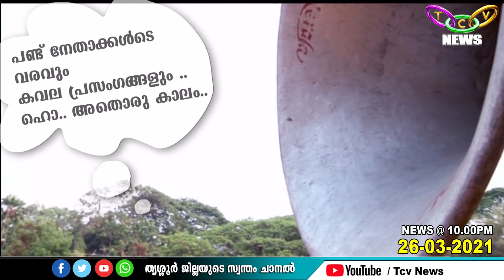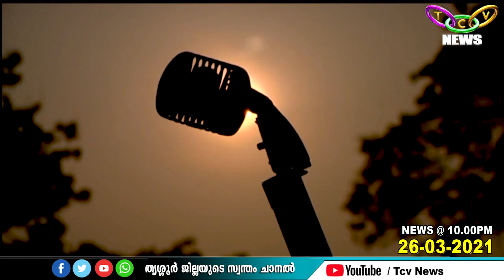കോളാമ്പി ഓര്‍മ്മയായി മാറിക്കഴിഞ്ഞു | TCV